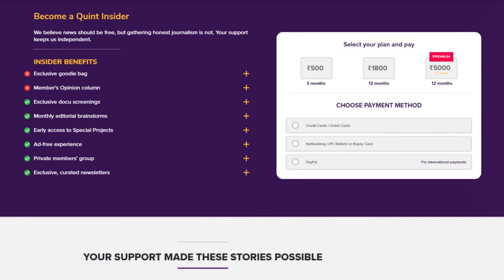'Didn't Want to Make a Film on Air Pollution': 'All That Breathes' Director Shaunak Sen | The Quint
Shaunak Sen's film 'All That Breathes' won the Grand Jury prize at the Sundance Film Festival 2022. He talks about the film's subject, the inspirational story of the 'Kite Brothers', looking at Delhi through the lens, and more.